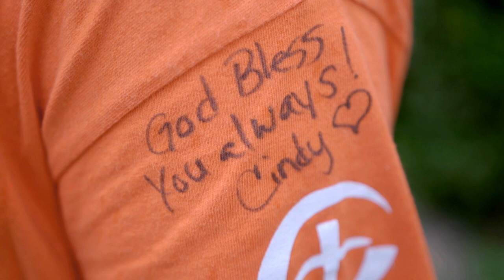This Is God's Work - Hurricane Harvey Rebuild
Sue and Sean Ahn are grateful their Houston area home was rebuilt by Samaritan's Purse after Hurricane Harvey. They aim to use their new home to honor God.